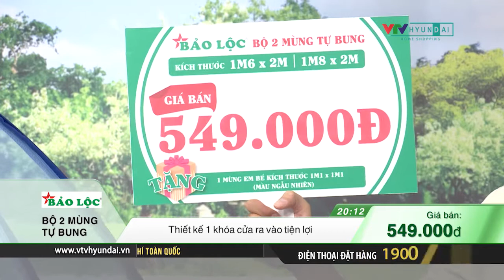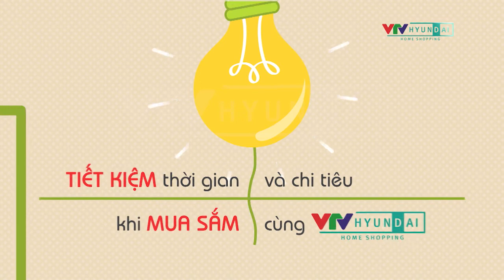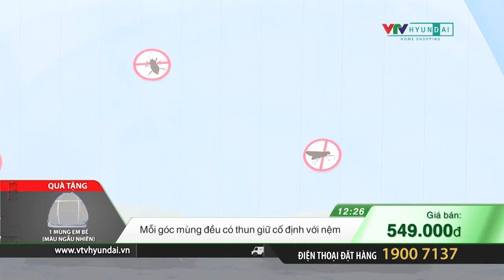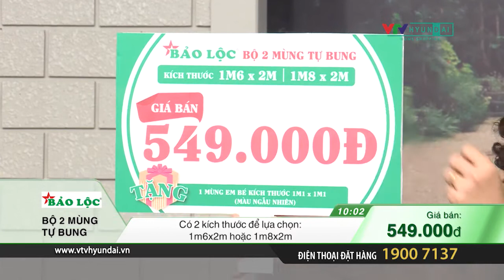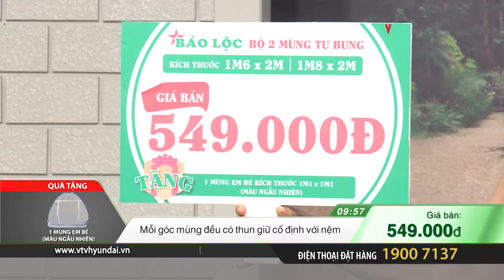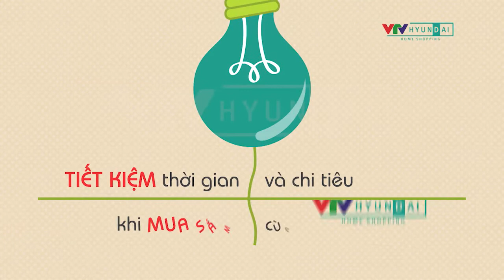Bảo Lộc - Bộ 2 mùng tự bung + 1 mùng trẻ em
Bảo Lộc - Bộ 2 mùng tự bung - Giá 549.000đ
Tặng: 1 mùng trẻ em